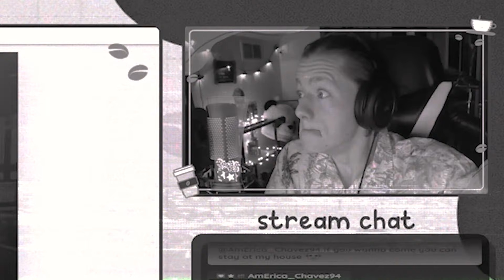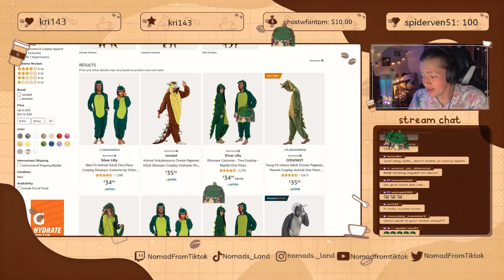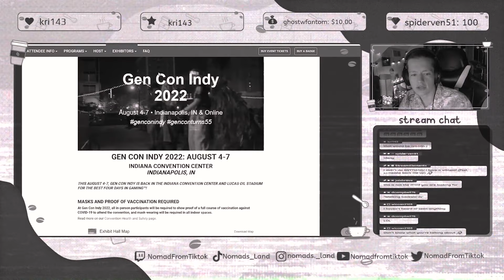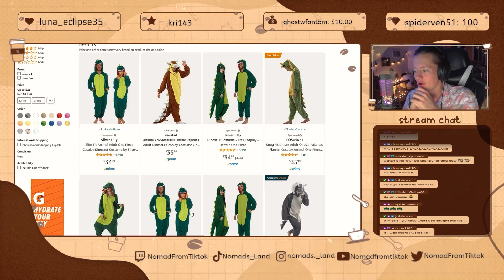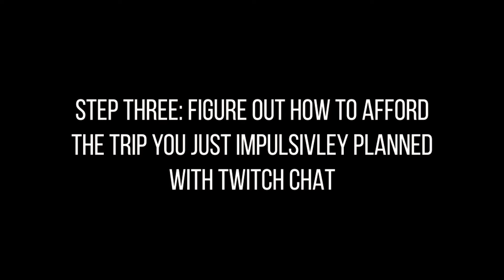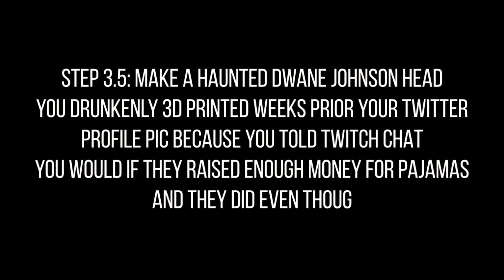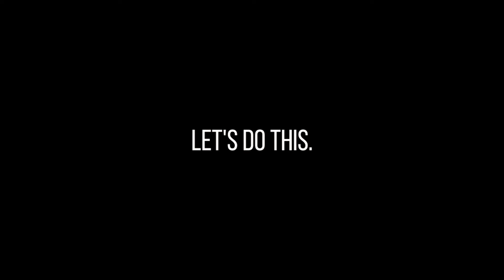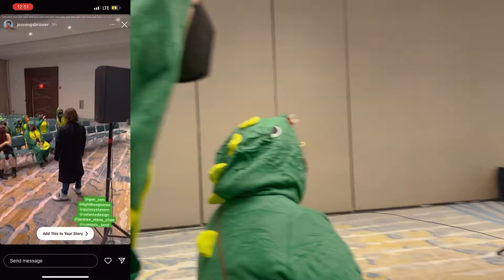Cult Of The Lightboxgnome! | Gen Con 2022 Trip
IT'S FINALLY HERE!!! Here is the story of the Cult Of The Lightboxgnome at Gen Con 2022!!! It would mean a lot to me and it will help the Nomad Fam hit our goal of 1000 Followers on YT in our first year! Feel free to check out my twitch to be a part of the next crazy idea chat comes up with and the next trip I go on!

Special Thanks to an awesome member of the Nomad Fam Emma_De_Dilemma for making this week's Thumbnail!

 Als,o feel free to check out more of Emma's stuff on insta!